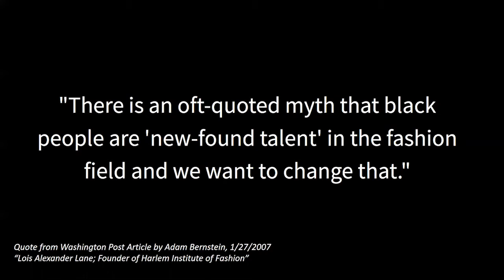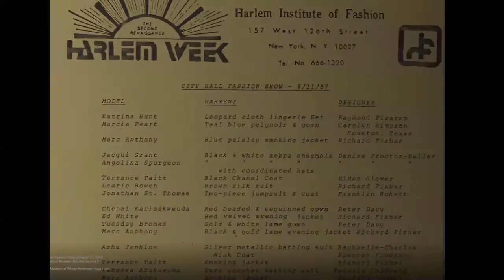Black History Month Spotlight - Lois K. Alexander Lane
Tiffany Phillips, Communications Manager at the Brown School, highlights the achievements of a fellow Arkansan, Lois K. Alexander Lane. She founded the Harlem Institute of Fashion (1966) and the Black Fashion Museum in New York City (1979).

The Institute offered free courses on dressmaking, millinery and tailoring. Lane wrote Blacks in the History of Fashion (1982) which dispelled the myth that Black people were newcomers to the fashion industry.